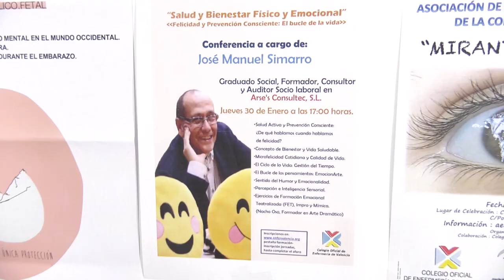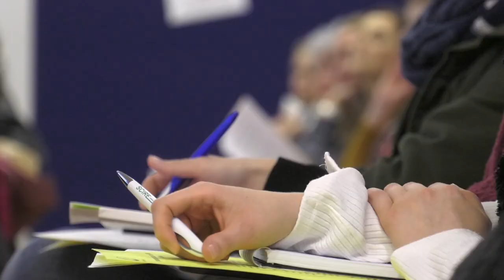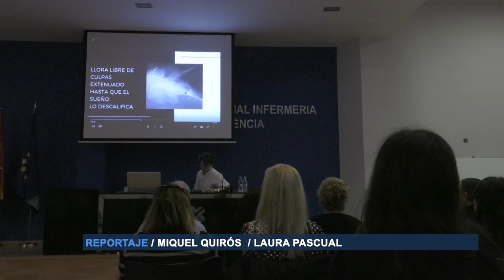La autogestión de las emociones, clave para profesiones como la Enfermería | Cecova TV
Hábitos emocionalmente saludables para prevenir unos estímulos negativos procedentes del exterior y que no se pueden cambiar. En torno a esta idea conceptual giró la charla que José Manuel Simarro ofreció en el Colegio de Enfermería de Valencia. Unas pautas para que la vida profesional no se cuele en la personal y el profesional se mantenga en el bienestar.